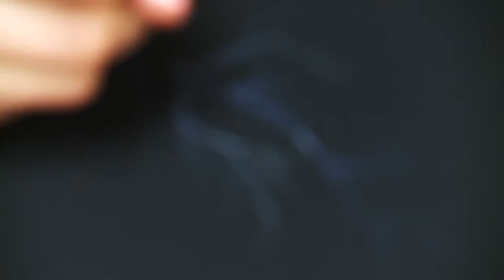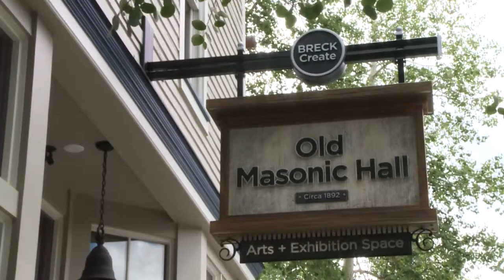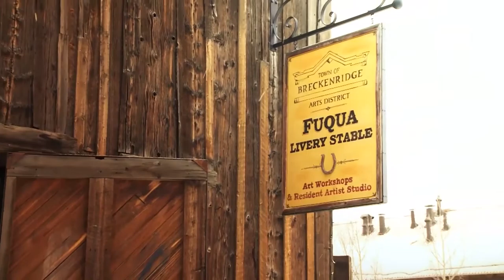Explore BreckCreate seg 1 (summer shots inserted)